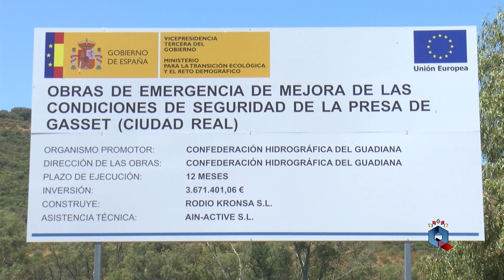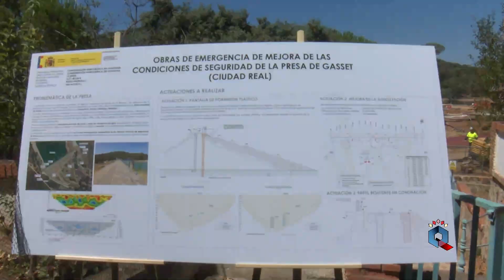Obras de emergencia de mejora de la presa de Gasset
Visita del secretario de Estado de Medio Ambiente, Hugo Morán, a las obras de mejora que se están ejecutando en la presa del Gasset para mejorar su seguridad estructural e hidrólogica. Actuaciones que comenzaron hace dos meses, que cuentan con un presupuesto cercano a los 4 millones de euros y cuyo plazo de ejecución es de dos años.